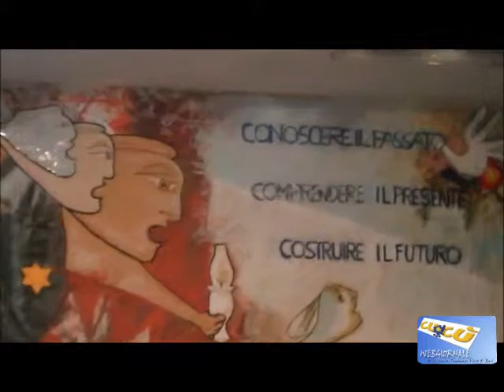video spot shoah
Uno dei lavori realizzati dalla scuola Tommaso Fiore in memoria della shoah: "perché altri occhi non hanno visto"